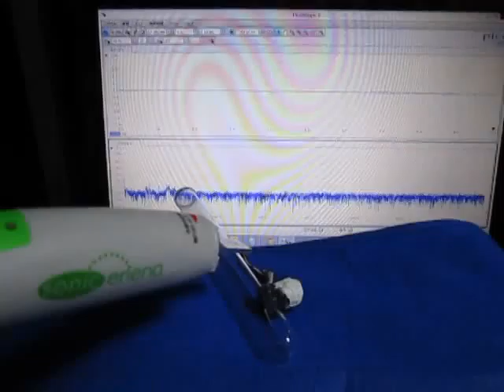超音波制御システム ultrasonic-labo